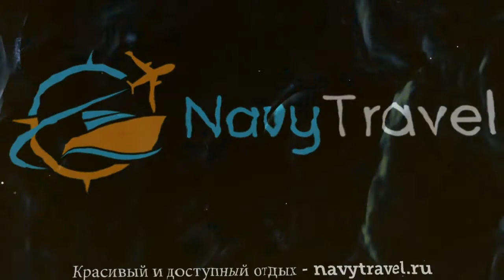TRUONG SON TUNG HOTEL 3* Вьетнам Дананг обзор – отель ТРУОНГ САН ТУНГ ХОТЕЛ 3* Дананг видео обзор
Хотите отдохнуть и ищете туры, Вьетнам – отличное место для отдыха. Посмотрите видео «TRUONG SON TUNG HOTEL 3* Вьетнам Дананг обзор – отель ТРУОНГ САН ТУНГ ХОТЕЛ 3* Дананг видео обзор» и поймите подходит ли Вам отель ТРУОНГ САН ТУНГ ХОТЕЛ 3* Дананг, который Вы можете забронировать по ссылке
Так же отель TRUONG SON TUNG HOTEL 3* иногда называют гостиница TRUONG SON TUNG HOTEL 3* Вьетнам или гостиница ТРУОНГ САН ТУНГ ХОТЕЛ 3* Дананг.
Какие услуги в TRUONG SON TUNG HOTEL 3* Вьетнам Дананг бесплатны, а за какие необходимо платить отдельно.
В каком году был построен отель ТРУОНГ САН ТУНГ ХОТЕЛ 3* Дананг, производилась ли реконструкция или ремонт и в каком году.
Еще больше туров в такую страну как Вьетнам можно найти на странице